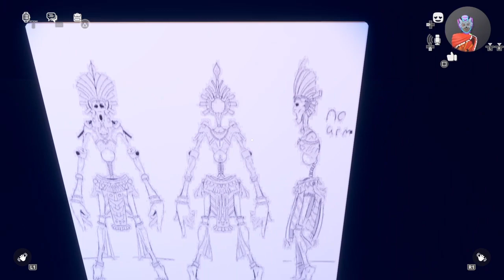Ruins Of Stonefall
A room made by @Rukifellth
Room description
You and your friend make your way through a hidden temple. Danger lurks around every corner! Master the elemental powers of the Summer and Winter Solstices, fight unique enemies, and use your spells to solve puzzles to conquer the challenges in this brand new, original quest by Ink Overflow.